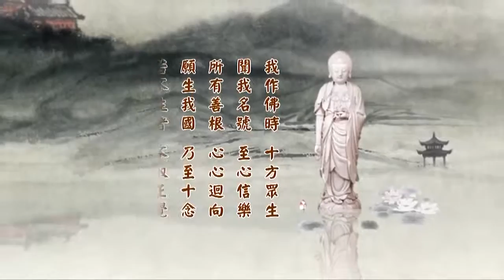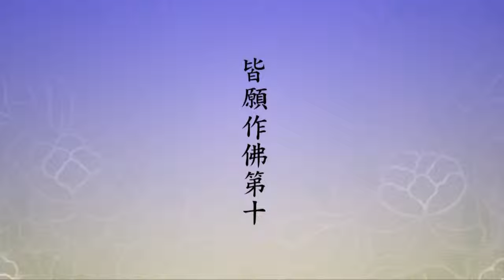二零一四淨土大經科註 248 字幕新版 淨空老法師